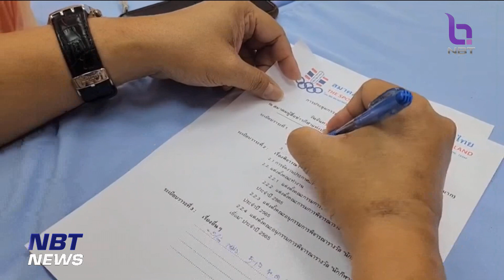ข่าวกีฬา ประชุมกรรมการบริหารสมาคมผู้สื่อข่าวกีฬาแห่งประเทศไทย ข่าวค่ำ วันที่ 16 มกราคม 2566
สมาคมผู้สื่อข่าวกีฬาแห่งประเทศไทย ได้จัดการประชุมกรรมการบริหารสมาคมผู้สื่อข่าวกีฬาแห่งประเทศไทย ครั้งที่ 1/2566 ที่ห้องประชุมสมาคมฯ โซน W6 ราชมังคลากีฬาสถาน กกท. หัวหมาก โดยมี นายวรวุฒิ พงษ์ธีระพล นายกสมาคมฯ เป็นประธาน พร้อมด้วย นายณัฏฐ์ ธีรณัฐสุภานนท์ ประธานมูลนิธิกองทุนพัฒนาการกีฬา, นายภานพ ใจเกื้อ เลขาธิการสมาคมฯ และกรรมการบริหารสมาคมฯ เข้าร่วมอย่างพร้อมเพรียง

ที่ประชุมได้หารือถึงการจัดงานใหญ่ประจำปี คือ การจัดงานประกาศเกียรติคุณ “วันนักกีฬายอดเยี่ยม” ประจำปี 2565 โดยในเบื้องต้น กำหนดการจัดงานประกาศเกียรติคุณ “วันนักกีฬายอดเยี่ยม” ประจำปี 2565 ขึ้นในวันเสาร์ที่ 22 เม.ย.66 เวลา 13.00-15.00 น. ที่โรงแรมอโนมาแกรนด์ ราชประสงค์ มีการถ่ายทอดสดทางทีวีดิจิทัล เหมือนเดิม